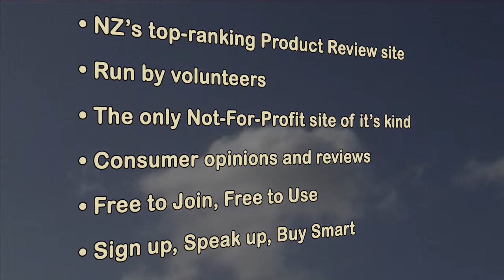Channel Intro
Hello world! :)